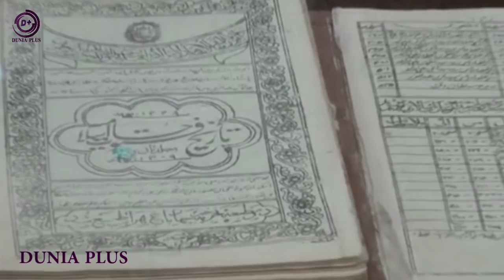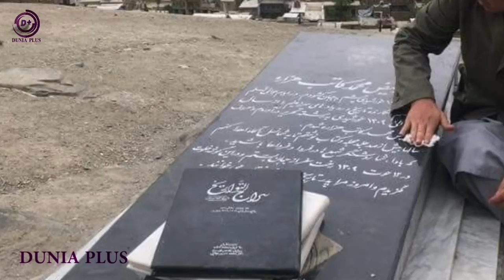زندگی نامه ملا فیض محمد کاتب هزاره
با سلام خدمت شما دوستای عزیز
در این ویدیو زندگی نامه ملا فیض محمد کاتب هزاره، راه یافتن به دارالانشا و مجلس، ماموریت های کاتب، فعالیت های سیاسی کاتب، وضعیت سیاسی زمان کاتب، آثار های کاتب و وفات کاتب هزاره در این ویدیو جمع اوری نمودیم خدا کند از تماشای ویدیو بهرمند شده و کانال دنیا پلس را لایک و سابسکرایب نموده با دوستان خود شریک سازید.